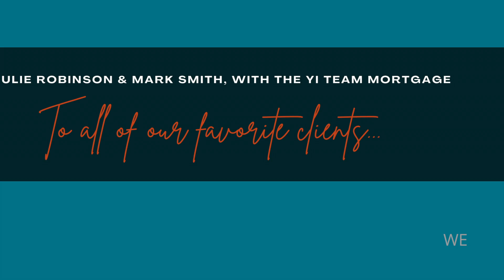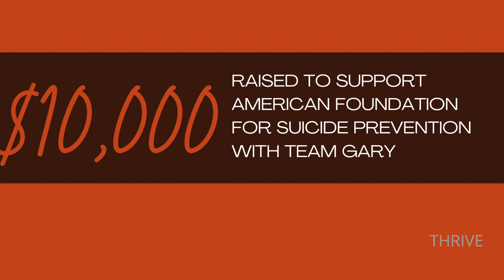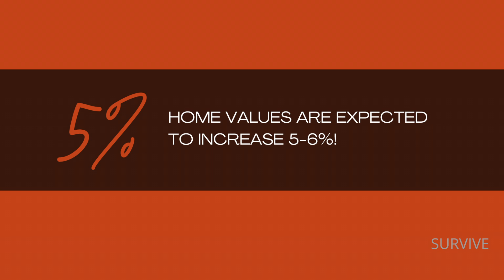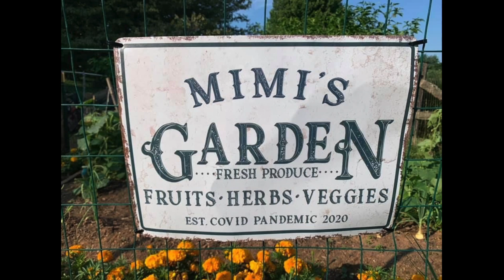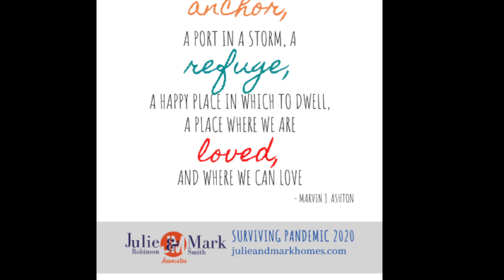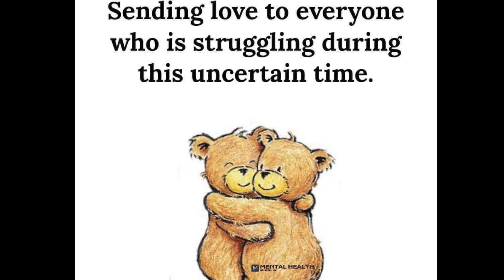Happy New Year Everyone! Hello 2021!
Thank you for a wonderful 2020!

Wishing our clients, friends and family a happy new year! Cheers to another year of fun and friendship in your new home!

Best,
Julie Robinson, Mark Smith and Arina Livengood
RE/MAX Realty Group

Erin Finke
The Yi Team Mortgage